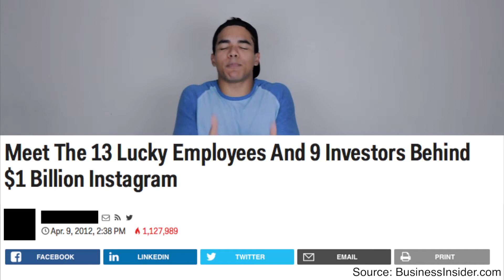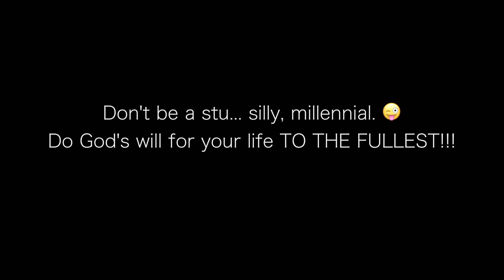What God Want's for the Millennial Generation | Apostolic TOTD #089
▬ Connect with Yapa238 Here! ▬

▬ Connect with Aviol Here! ▬

▬ Check Out What We Got Going On With Yapa238! ▬

► If You Enjoy the Work of Yapa238 Feel Free to Donate!

▬ What is Yapa238? ▬
Yapa238 is an Apostolic movement dedicated Apostolic young people with the purpose of motivating and inspiring us to vehemently pursue the call of God in our individual lives with a radically Apostolic passion, mission, and drive.

Yapa238 fosters a growing online Apostolic community of young people with message from content such as the Apostolic TOTDs, Yapastolic Podcasts, Daily motivational quotes, Yapa Lives, and a whole host of other impactful messages.

Join the movement and become a part of a growing internet force to reshape the world with the incredible truth of the gospel of Jesus Christ!